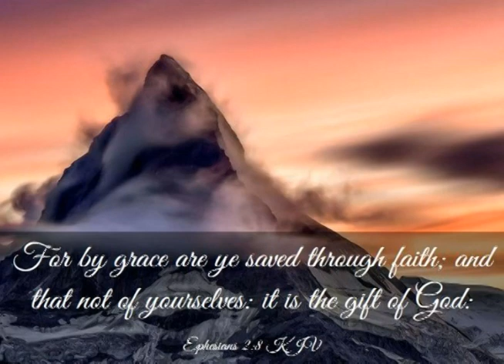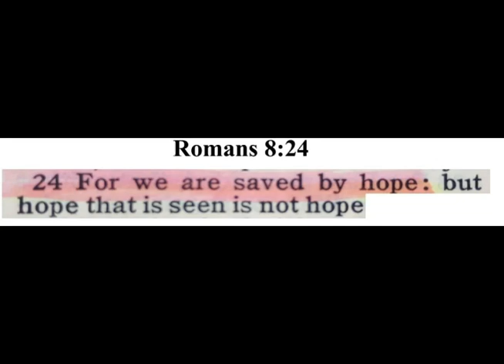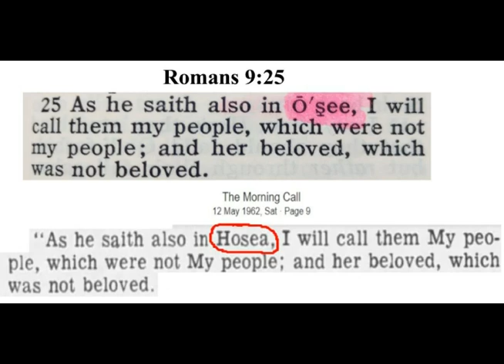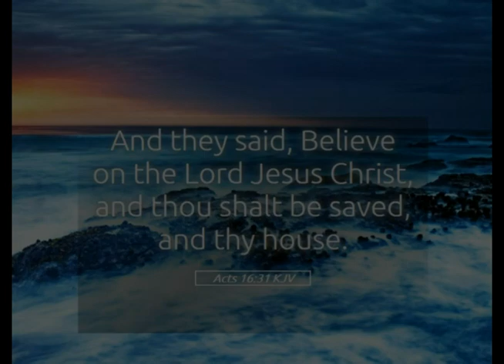Mandela Effect Bible Changes Book of Romans Part 3 #30